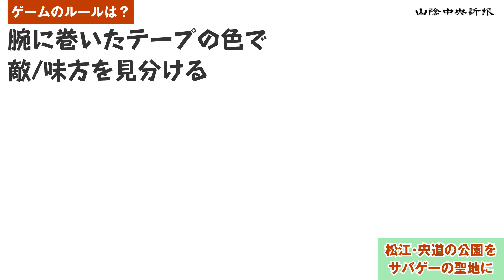サバイバルゲームでまちおこし 松江の公園に「サバゲー場」が出現（島根県松江市）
▼サバゲーでまちおこし　松江の公園に「サバゲー場」が出現 （山陰中央新報デジタル）
　島根県松江市宍道町白石の公園「宍道総合公園古墳の森」が１１月２８日、エアガンを撃ち合って遊ぶサバイバルゲーム（サバゲー）場として生まれ変わった。出雲空港や山陰自動車道の宍道ICから車で数分という立地を生かし、県内外の愛好家を呼び込んでにぎわいの創出を狙う。公園がサバゲー場になった経緯と愛好家によるデモゲームの様子を伝える。